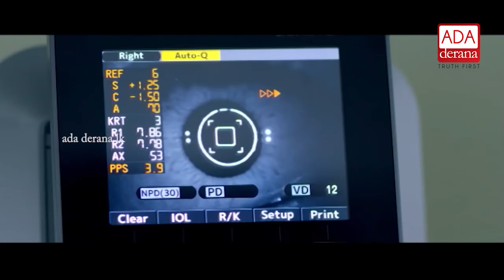Prime Minister pays last honors to Dr.Lester James Peiris (English)